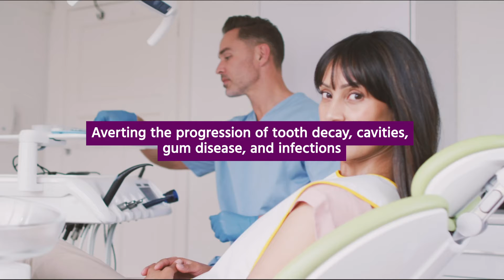Ozone Therapy in Dentistry: 3 Benefits from Your General Dentist Office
Are you tired of uncomfortable dental treatments?

Ozone therapy has revolutionized dental care by offering a non-invasive, painless, and cost-effective alternative to traditional dental treatments, offering numerous benefits such as improved oral health.

Ozone therapy is a valuable tool for both patients and dental professionals.

For those with dental anxiety, ozone therapy offers a more comfortable, tolerable dental experience with minimal adverse effects and no recovery time.

It decreases inflammation, eliminates bacteria, and encourages healing, resulting in a healthier mouth and reduced likelihood of dental issues.

Ozone therapy offers cost and time savings by providing early treatment of dental issues and averting the progression of tooth decay, cavities, gum disease, and infections.

If you're considering ozone therapy for your dental needs, consult a certified and accredited dentist to ensure a safe and successful treatment experience.